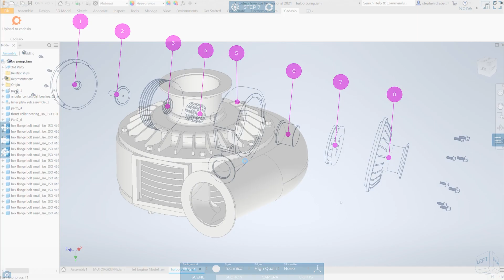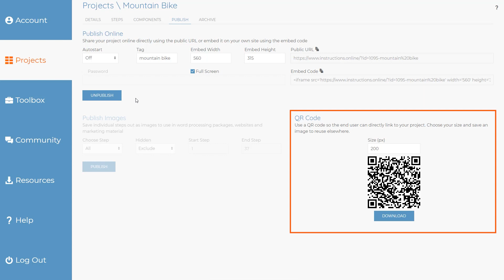Create Interactive Assembly and Service Instructions From Autodesk Inventor CAD files using Cadasio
Cadasio can repurpose your Autodesk Inventor CAD files and create a fully interactive, 3D experience to share with your end-users and customers.